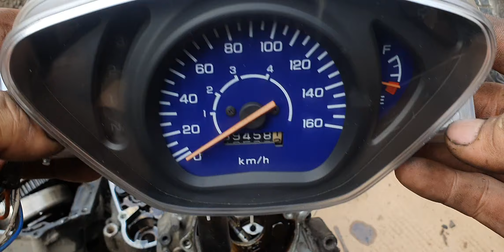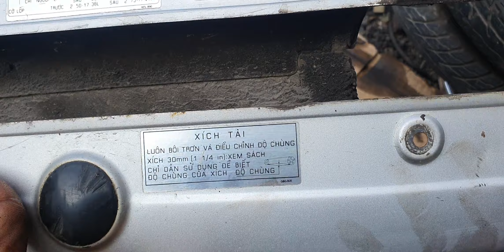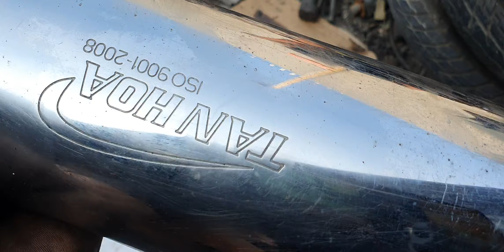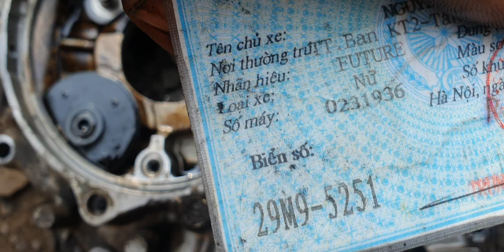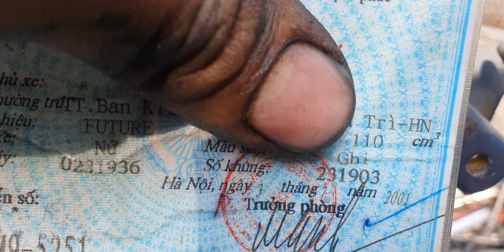phụ tùng rã xe future 1 cho ae ít tiền dễ chơi liên hệ 0977702124 hiếu ve chai